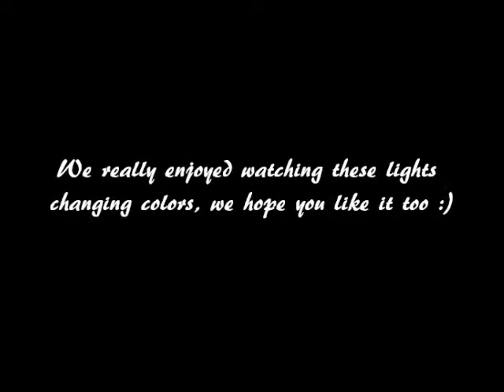Lights changing colors on Carnival Liberty